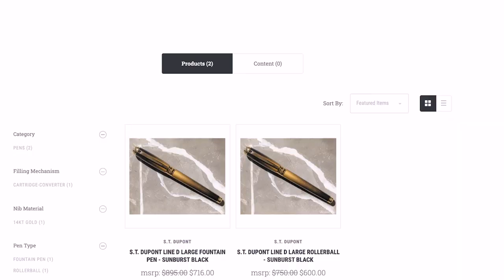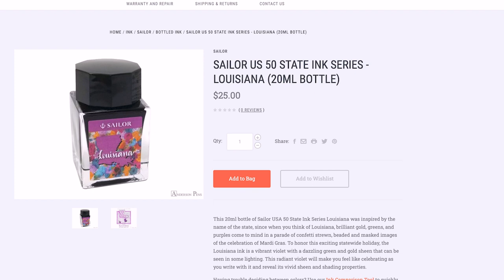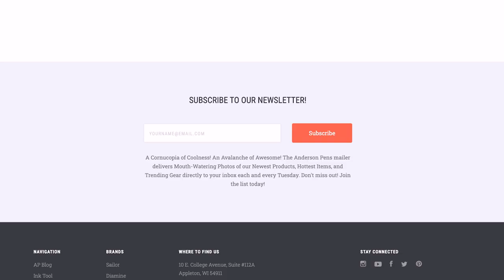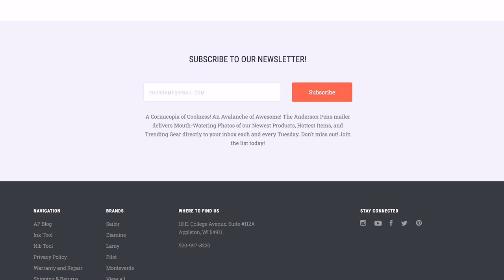Anderson Pens Podcast 420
Another Anderson Pens Gift Certificate Contest!

ST Dupont Line D Large in Sunburst Black
(Starburst Blue Coming Soon)

Preview of tomorrow's Epic Vintage Mailer
Mailer will go out to all subscribers at 9am CST on December 31, 2021

Coming Soon...

ST Dupont D-Initial Ballpoints in
Matte Kaki with Chrome Trim
Matte Burgundy with Gold Trim